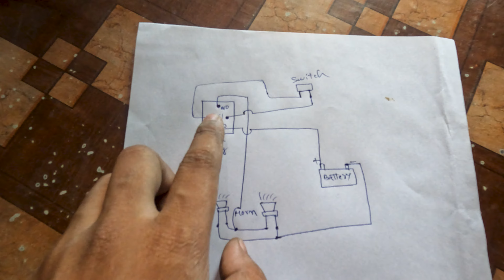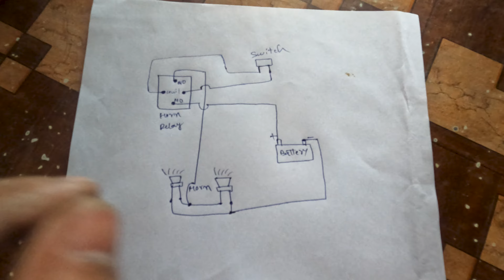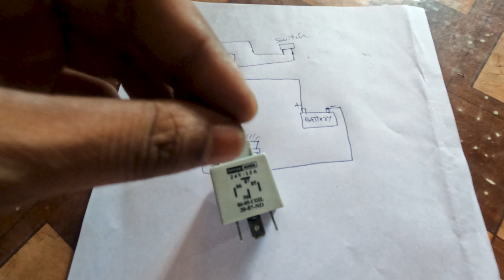Dual Horn Logai Dilo @BikashDVlog: The Ultimate Revelation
Hello guys finally dual horn set up on my dominar 400 shyamal. it is very loud and strong sound. it is cost around 250 rupees only on bajaj service center. you can upgrade your bike horn with a horn relay other wise your bike wiring are damage.so it is safe to use a horn relay to upgrade your bike horn or car horn.